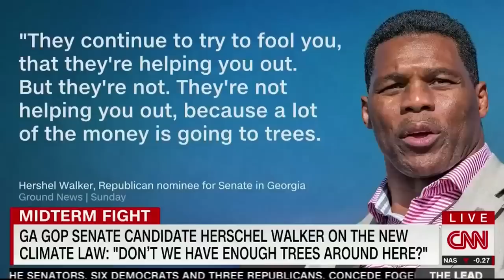Guest Host Lamorne Morris on Herschel Walker’s Anti-Tree Rant, Trump's Files & Black People in Space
Lamorne is here for his second night of guest hosting and talks about all the friends he has made at the show, Donald Trump keeping top secret files in his basement, Herschel Walker saying that we already have enough trees in regards to the new climate law, government censors in China not liking how the Minions movie The Rise of Gru ended, and a new project he’s working on to send black people to space.